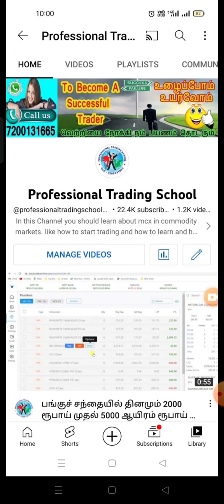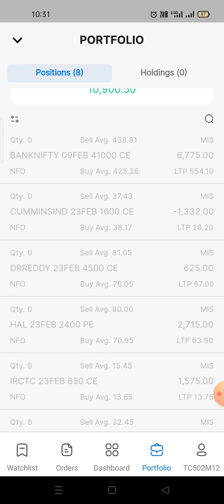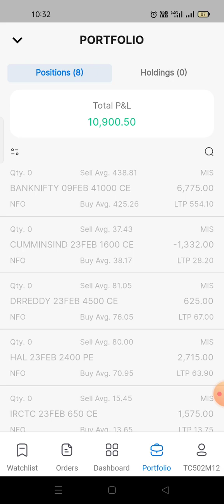10k profits in option trading l Bank Nifty & stock options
Details in Tamil :-

1.கமாடிட்டி டெரிவேடிவ் சந்தையில் முதலீட்டாளர்களின் பரந்த பங்களிப்பை ஊக்குவிக்கும் கொள்கைகளை உருவாக்குவது செபியின் நிலையான முயற்சியாகும். தங்கம், வெள்ளி மற்றும் விலைமதிப்பற்ற உலோகங்கள் தவிர, ஒரு குறிப்பிட்ட பொருளின் மீது ஒற்றை ஒப்பந்தம் தேவைப்படுவதால், முதலீட்டாளர்களின் பங்களிப்பு, குறிப்பாக உலோக ஒப்பந்தங்களில், குறைவாகவே உள்ளது என்று பங்குச் சந்தைகள் செபியிடம் தெரிவித்துள்ளன. பங்குச் சந்தைகள் அனைத்து மதிப்புச் சங்கிலி பங்கேற்பாளர்களையும் பூர்த்தி செய்ய ஒரே பொருளின் மீது பல ஒப்பந்தங்களைத் தொடங்க தங்கள் விருப்பத்தை வெளிப்படுத்தியுள்ளன.

2.இந்த விஷயம் செபியின் கமாடிட்டி டெரிவேடிவ்ஸ் ஆலோசனைக் குழுவில் விவாதிக்கப்பட்டது. அதன்படி, உரிய ஆலோசனைகளுக்குப் பிறகு, ஒரே பொருளில் பல ஒப்பந்தங்களைத் தொடங்க பங்குச் சந்தைகள் அனுமதிக்கப்படலாம் என்று முடிவு செய்யப்பட்டுள்ளது.

3.சுற்றறிக்கை உடனடியாக அமலுக்கு வரும்.

4.இந்த சுற்றறிக்கை தகுதி வாய்ந்த அதிகாரியின் ஒப்புதலுடன் வெளியிடப்படுகிறது.

5. பரிமாற்றங்கள் அறிவுறுத்தப்படுகின்றன:

5.1. அதைச் செயல்படுத்துவதற்கு தொடர்புடைய துணைச் சட்டங்கள், விதிகள் மற்றும் ஒழுங்குமுறைகளில் தேவையான திருத்தங்களைச் செய்ய நடவடிக்கை எடுக்கவும்,

5.2.இந்தச் சுற்றறிக்கையின் விதிகளை பரிவர்த்தனை உறுப்பினர்களின் கவனத்திற்குக் கொண்டு வரவும், மேலும் அதை அவர்களின் இணையதளத்தில் பரப்பவும்,

5.3.இந்தச் சுற்றறிக்கையின் விதிகளின் அமலாக்கத்தின் நிலையை SEBIக்குத் தெரிவிக்கவும்.

6.இந்தச் சுற்றறிக்கை, பத்திரங்கள் மற்றும் பரிவர்த்தனை வாரியச் சட்டம், 1992 இன் பிரிவு 11 (1) இன் கீழ் வழங்கப்பட்ட அதிகாரங்களைப் பயன்படுத்தி, பத்திரங்களில் முதலீட்டாளர்களின் நலன்களைப் பாதுகாக்கவும், பத்திரச் சந்தையின் வளர்ச்சியை மேம்படுத்தவும் மற்றும் ஒழுங்குபடுத்தவும் வெளியிடப்பட்டது. .